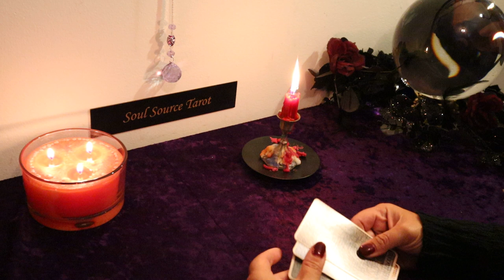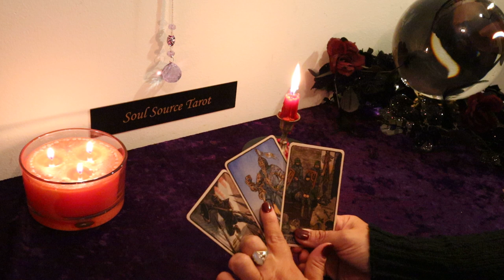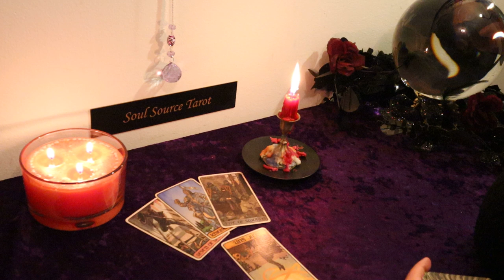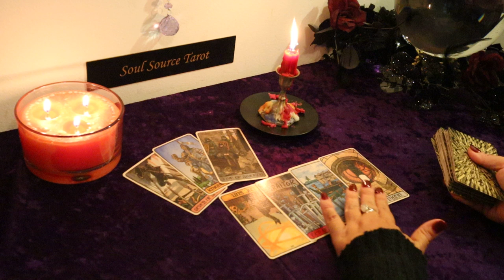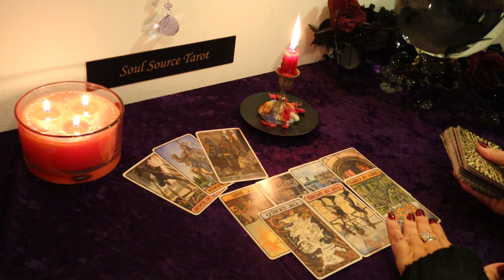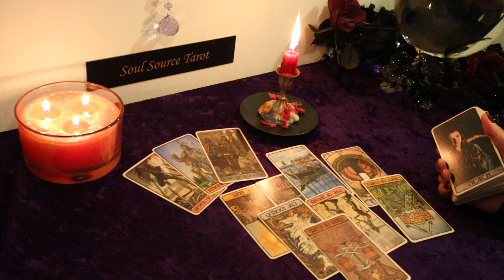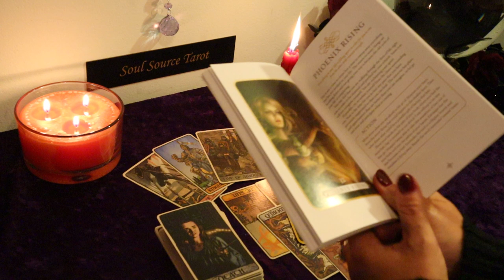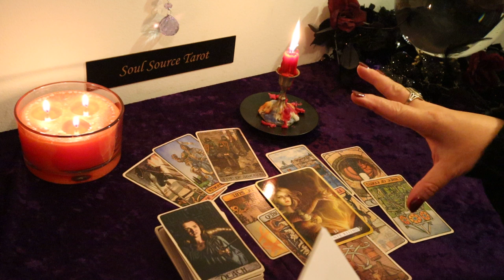The Daily Vibe...The Love Bomber & Rising Above it..Daily Tarot Reading